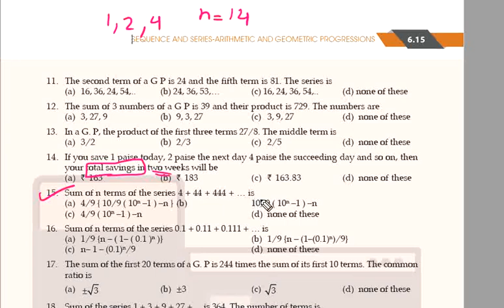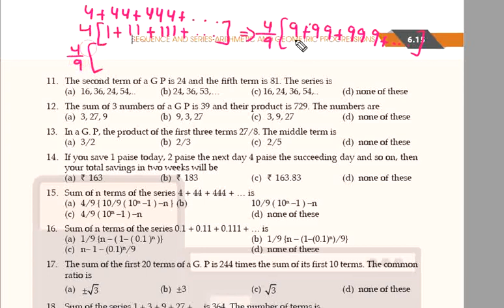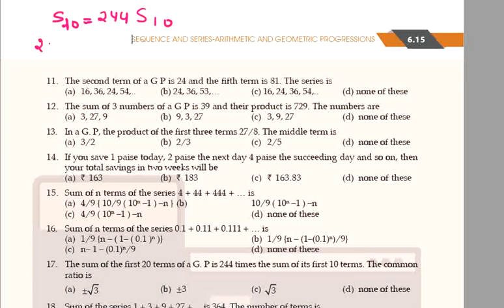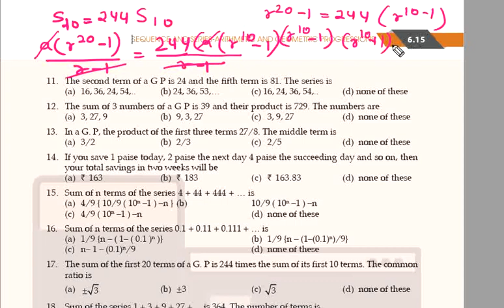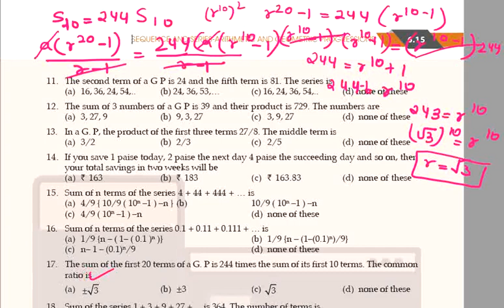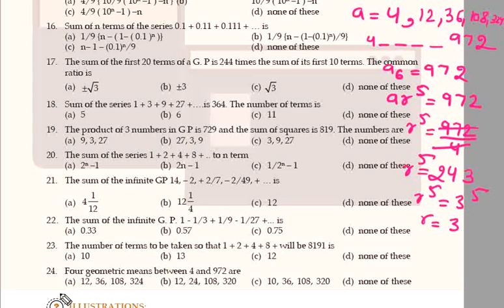46 | CH.6, PART-5 | EXERCISE 6B, Q13 to Q24 SOLUTIONS | SEQUENCE & SERIES | AP & GP | B. MATHEMATICS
FOLLOW ON
Instangram-
Shaheen - shaheenali298

100% CONTENTS AVAILABLE IN PLAYLIST. (FEW LINKS AVAILABLE BELOW)

AND

GRADUATION COURSES-
FIRST YEAR

SECOND YEAR
COMPANY LAW